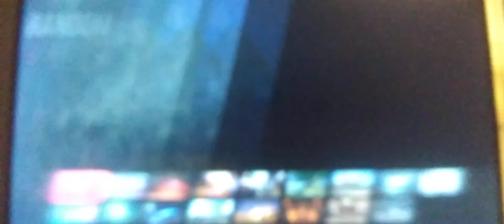TEKKEN 8 Reina vs Azucena